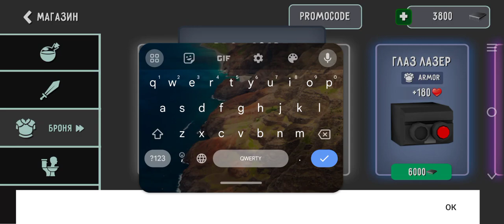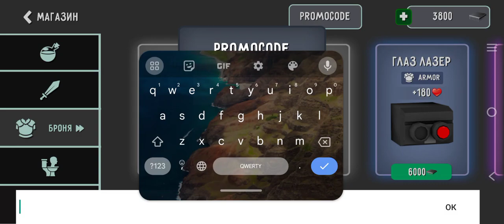Toilet laboratory ВЫШЛА!